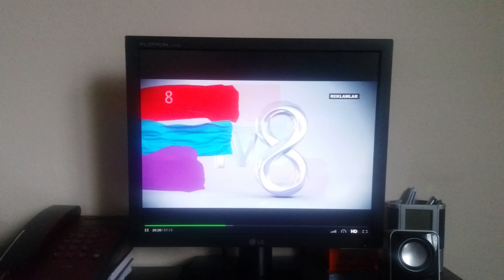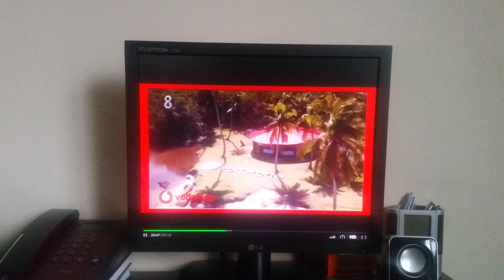Kazanan takımın yarışmacıları ödülümüz Vodafone’dan geliyor.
Survivor 2018’de bugünkü ödülümüz: Teknoloji hızla gelişmeye ve hayatımızı değiştirmeye devam ediyor. Bu değişim heyecan verici olsa da bazen onun hızına ayak uydurmak çok zor oluyor. Survivor’da da teknolojide çok uzaktasınız. Vodafone, sizleri her hafta Survivor’da teknolojiyle buluşturacak. Vodafone, Survivor’da “Teknoloji Evi” ile sizlerin yanınızda olacak. Ödülünüz, kazanan takım Vodafone’un “Teknoloji Evi”ne gidip, hayranlarından gelen mesajlar okuyacak. Bu güzel ödül için Vodafone’a çok teşekkür ederiz. Gelecek heyecan verici. Hazır mısınız? Aynı zamanda sizleri güzel tatminkâr “Bol Vitaminli Meyve Tabağı” bekliyor.